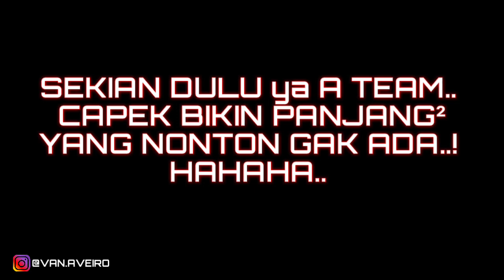Fungsi ANJING / PET di Free fire || moment kampret FREE FIRE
Kkn di pochinok, kesialan ketika neBug,free fire
Di pochinok ada mobil jalan sendiri
Udah kayak desa penari.. Wkwkwk

∆kepoin. Saya di instagram FOLLOW